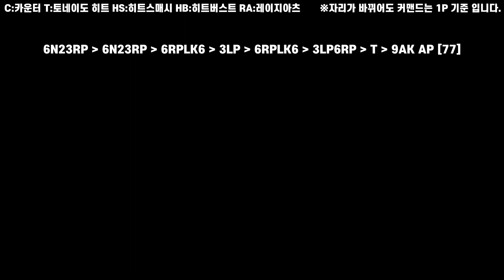[철권8] 레이나 콤보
부족하지만 도움이 되었으면 합니다.
00:00 6N23RP
00:09 2
00:18 3
00:27 앉아3LK
00:37 카운터4RK
00:46 카운터6N23LK
00:56 벽콤
01:07 RA